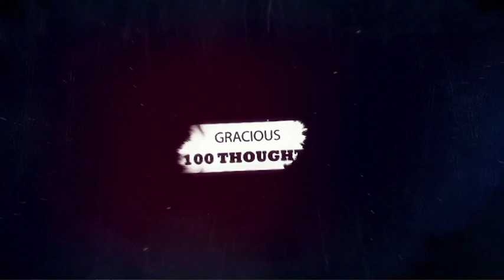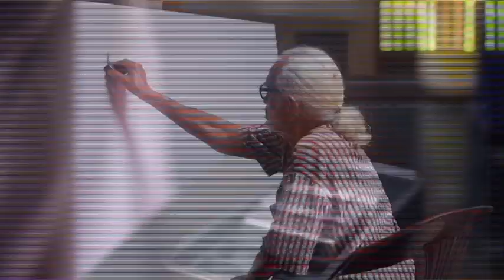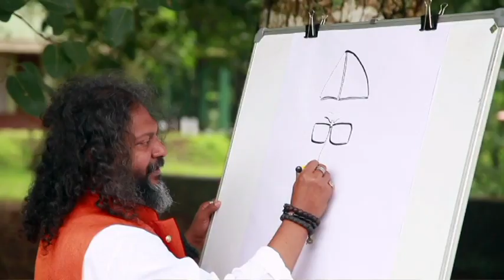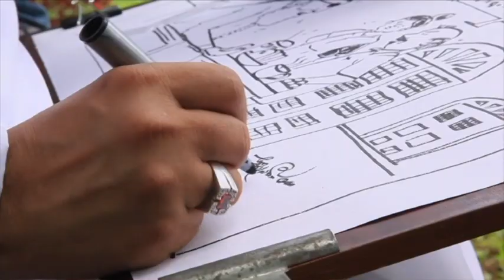Birth Centenary Function (6/6)